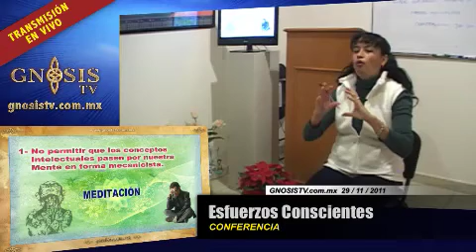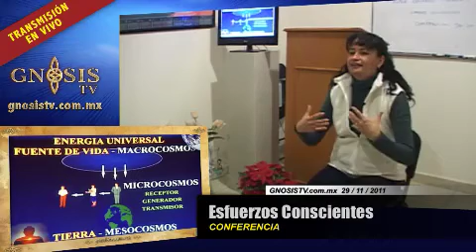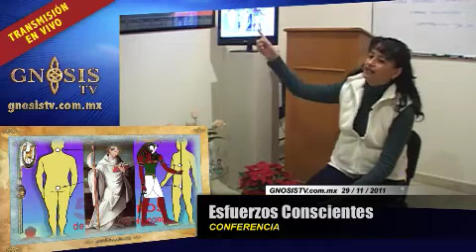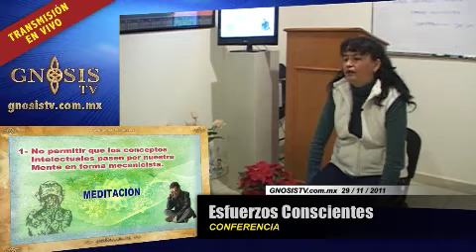El Esfuerzo Consciente